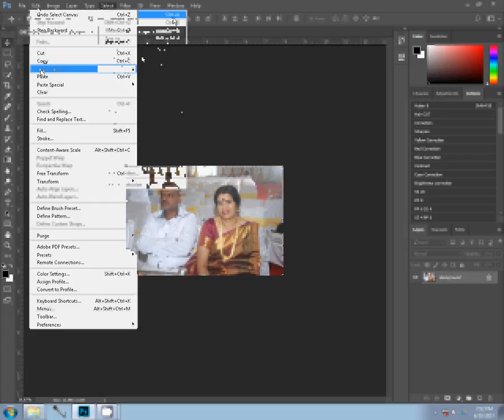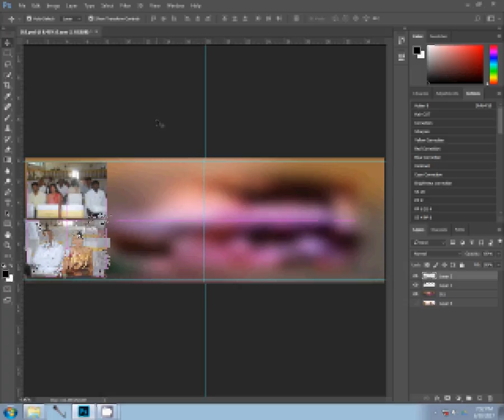How To Design Wedding Album Page 1 using Adobe Photoshop